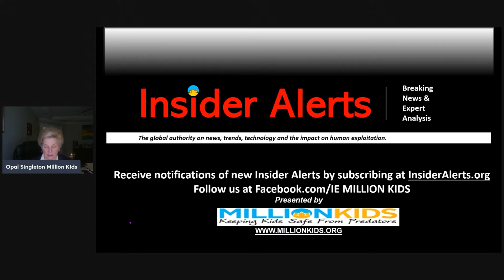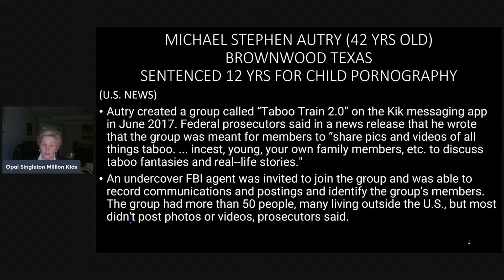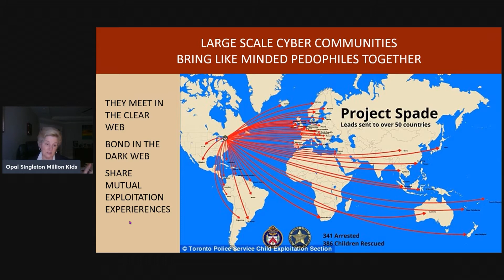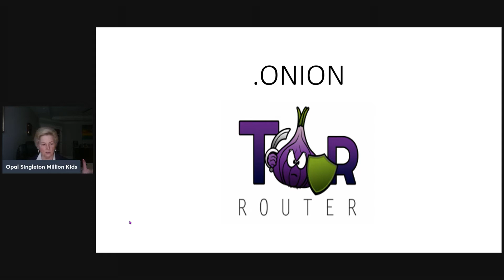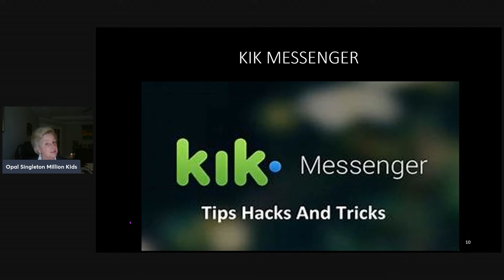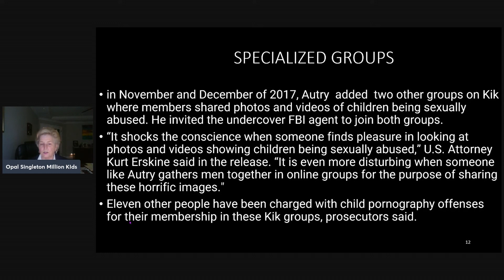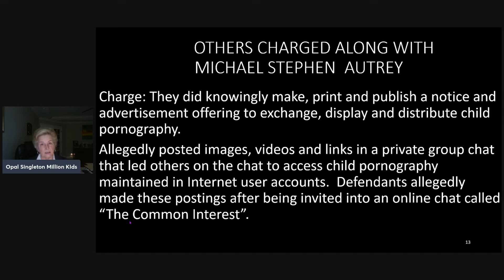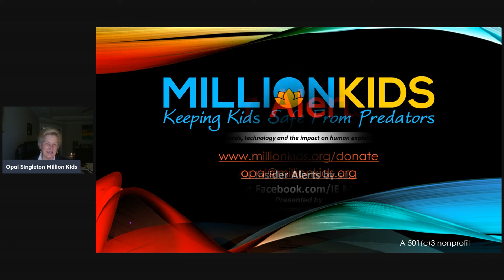MKIA AUTRY CHILD PORNOGRAPHY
Michael Stephen Autry and six others
sentenced for administrating a child pornography
ring using KiK Messenger.

Autry was sentenced to 12 years in prison after pleading guilty to distribution of child pornography.  Autry created a group called "Taboo Train 2.0" using the "Kik "Messaging app.
Autry told the group it was meant for members to share pic and videos of all things taboo, incest, young, your own family members and discuss taboo fantasies and real life stories.

Unbeknownst to Autry an FBI undercover agent had joined the group and was even invited in to a specialized group called "The Common Interest" which Autry was the administrator.  In addition to Autry there are eight other defendants who have been identified as participating in the online child pornography ring.

Take away.  Child pornography rings, whether they are operated through a public platform such as KIK or in the Dark Net, are extremely destructive to the minor victims that have their photos taken during exploitation and shared with thousands, even millions around the globe.